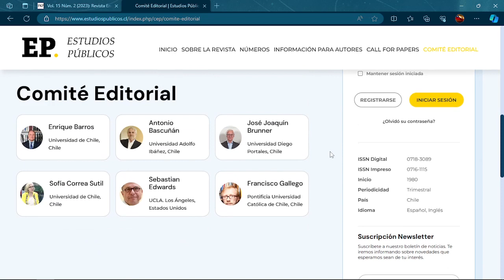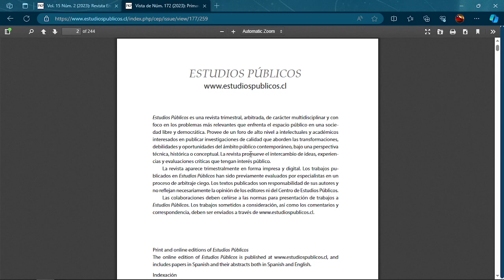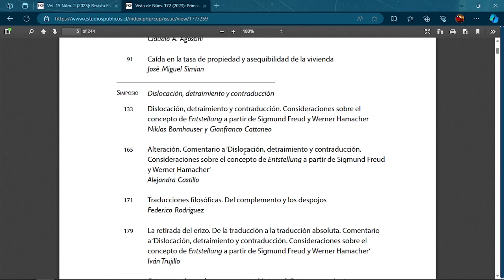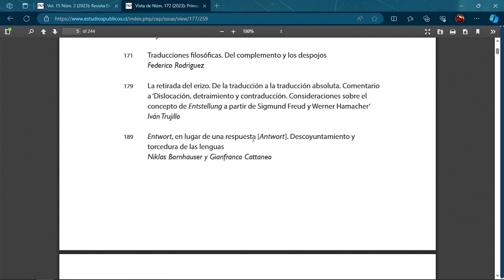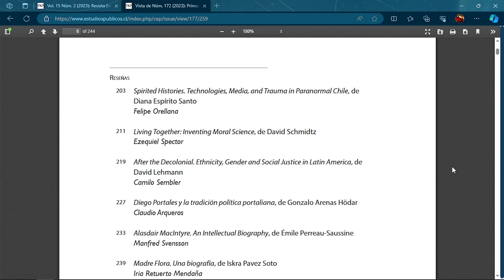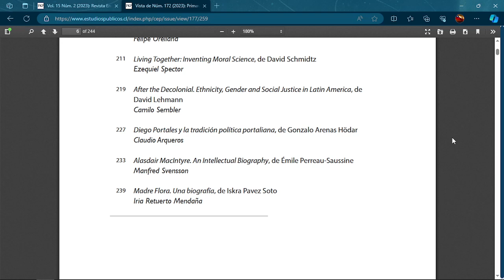Revista de Estudios Públicos 172